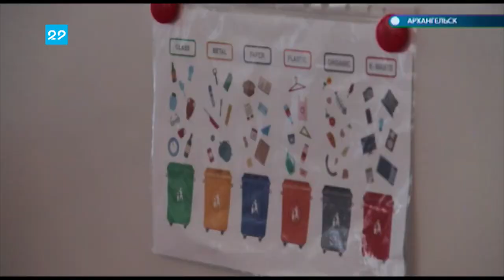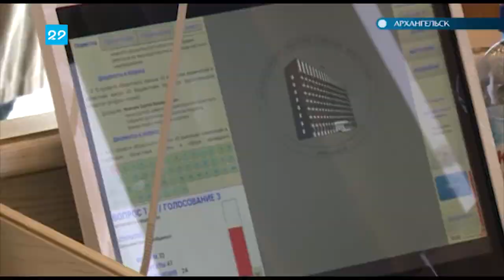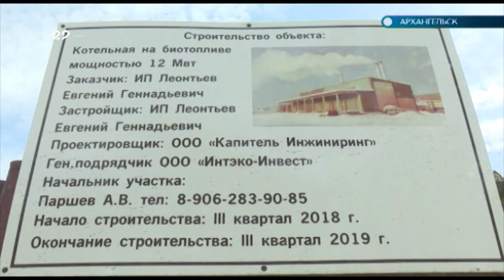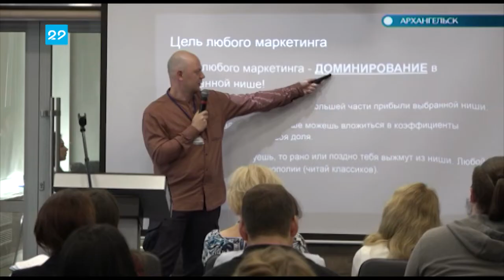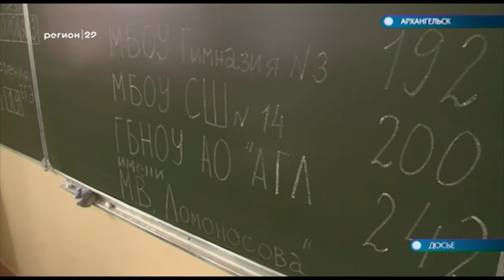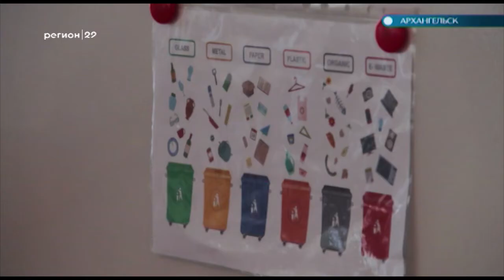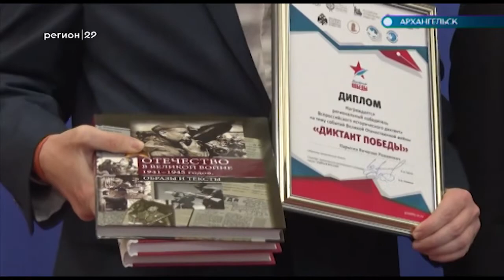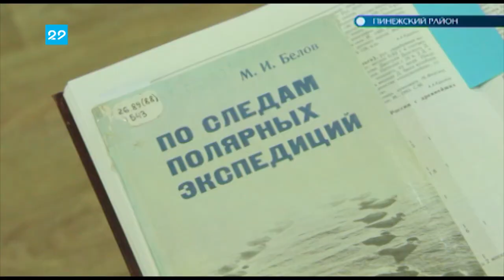26.06.2019 Автограф дня